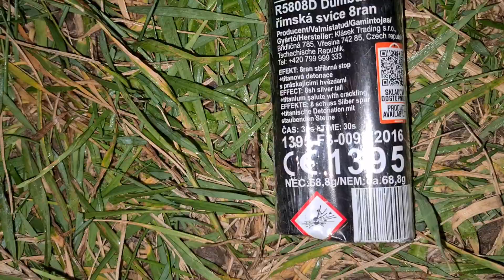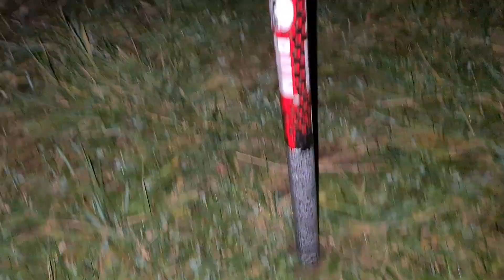R5808D DumBum Roman Candle 8 shots / Římská svíce 8ran By Klasek! (Demo)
Dum Bum 8 shot Roman Candle by Klasek Pyrotechnics best roman candles in uk 👌🏻